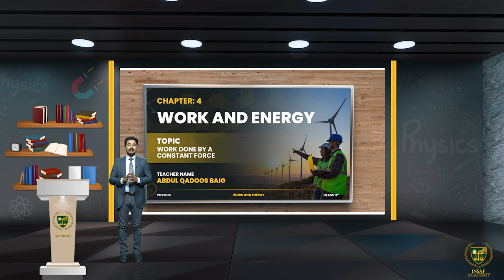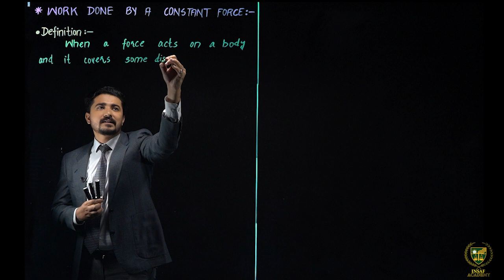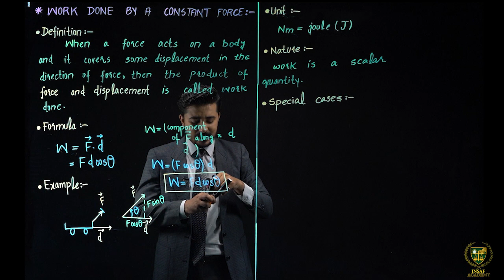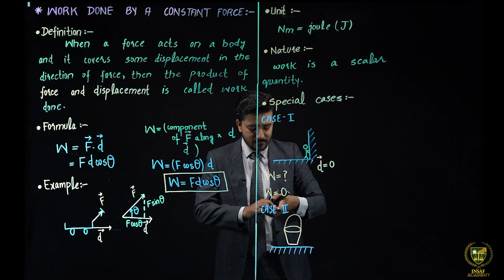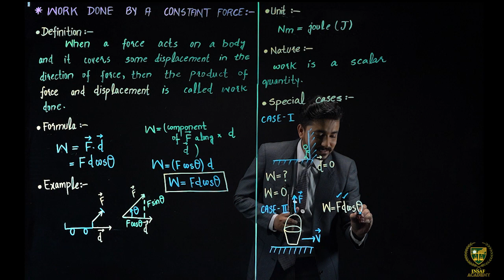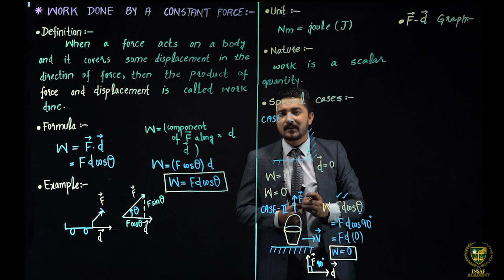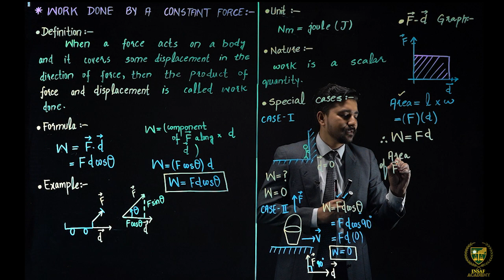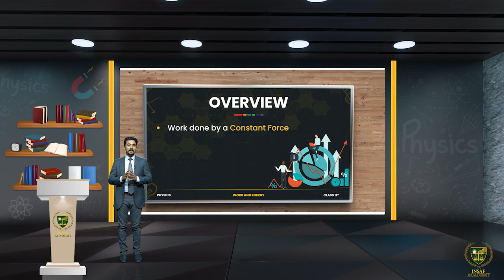11th Physics CH 4 LEC 4.1 ||Work done by a Constant Force